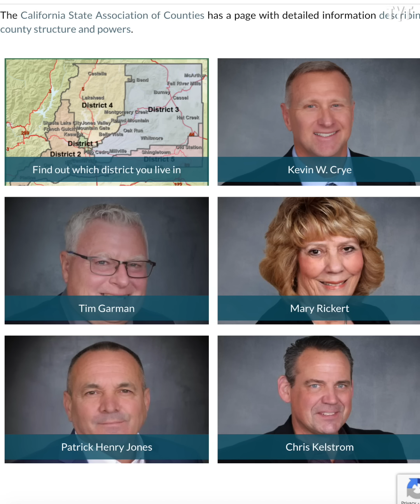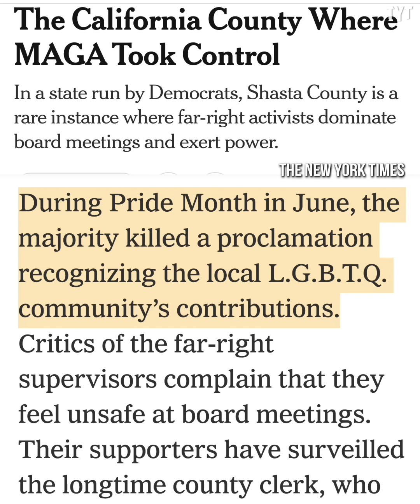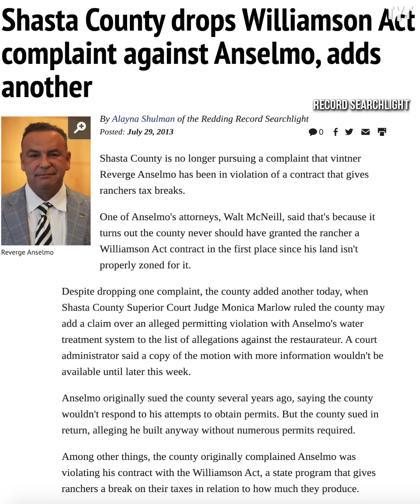Citizen Dismantles Corrupt MAGA Councilmen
TikToker Nathan Blaze is once again taking it to the Shasta County council and calling out the corrupt far-right council members running the county into the ground. Rick Strom breaks it down.

Rick Strom